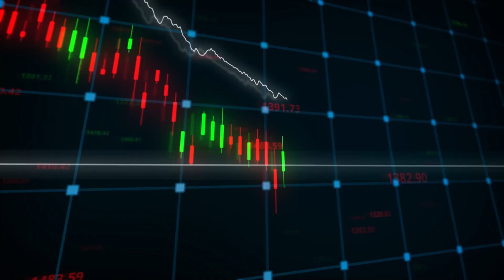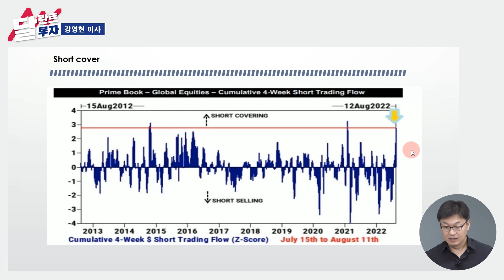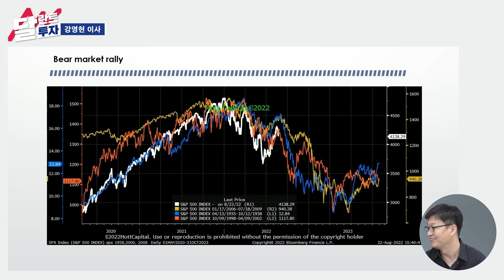"마지막 기회입니다" 가급적 이때까진 주식을 다 정리하시길 바랍니다 ｜강영현 이사 2부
▶유튜브 채널 '강영현의 주도주클럽' 바로가기

00:00 2분기 실적에 속으면 안되는 이유
06:21 베어마켓 랠리는 끝났나?
11:54 마지막 탈출 시점은 이때입니다